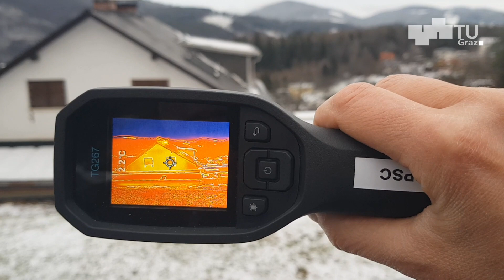Warum brauchen wir Niedrigenergiegebäude?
TU Graz-Forscherin Christina Hopfe erklärt, was Niedrigenergiegebäude sind und, warum wir sie dringend brauchen.